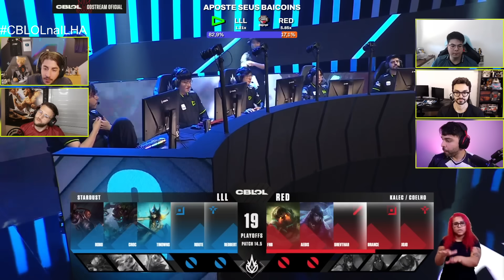LOUD x RED CANIDS | Jogo 1 - MD5 | Playoffs - CBLOL 2024: 1ª Etapa | IDL